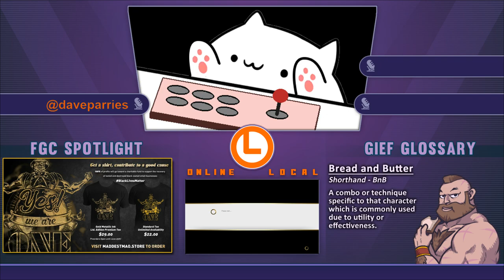JMTanaka24 (Akuma) vs Druller (Zangief) The Online Local Round Robin (7/19/21)